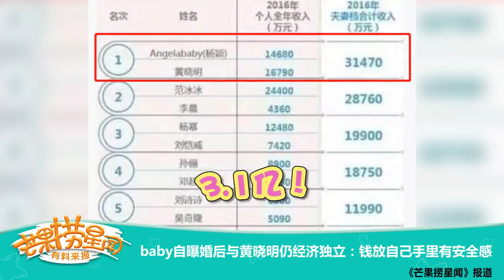《芒果捞星闻》：baby自曝婚后与黄晓明仍经济独立 钱放自己手里有安全感 Mango Star News【芒果TV精选频道】